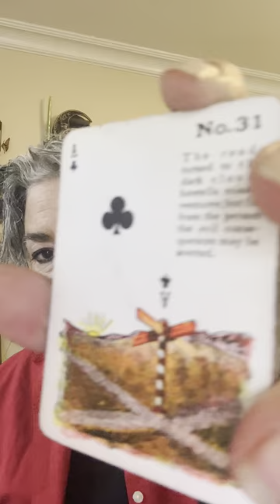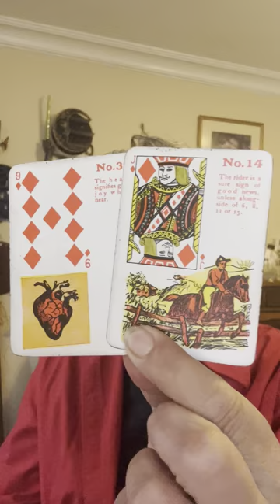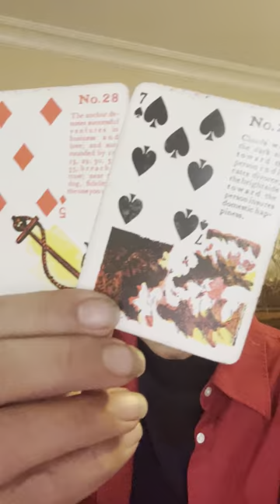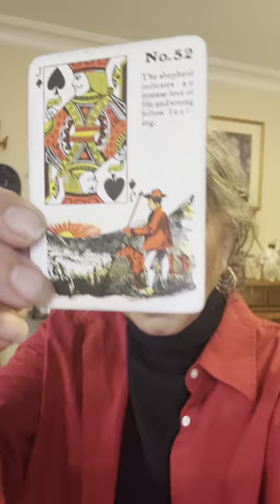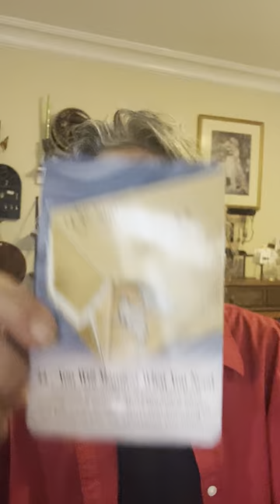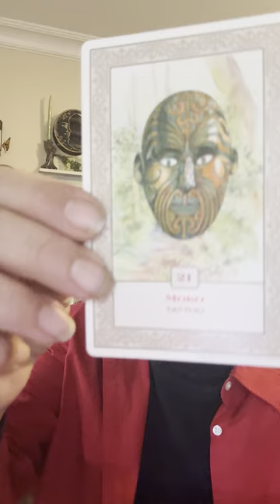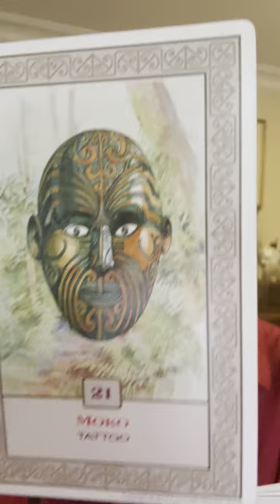Scorpio, April 1 to the 15th of 2024. Passion. ￼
To book a session:

$MaryPetrellaWilliams

Holiday special… 20 minutes $40

Policy

Delivery

1.Delivery is usually  with in 5 days. If readings are in high demand then 5-10 days; You will be notified if it will be past 5 days.

2. You have the choice of